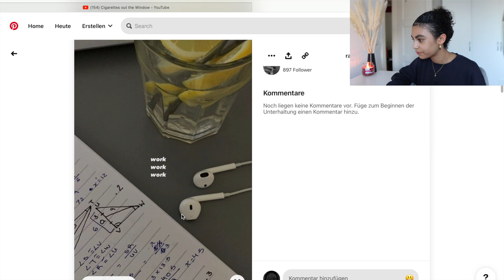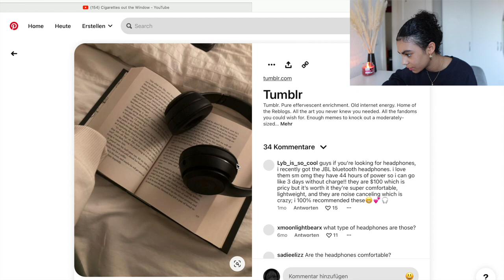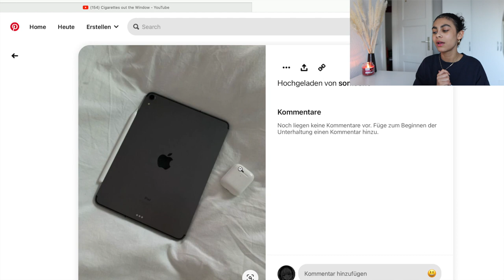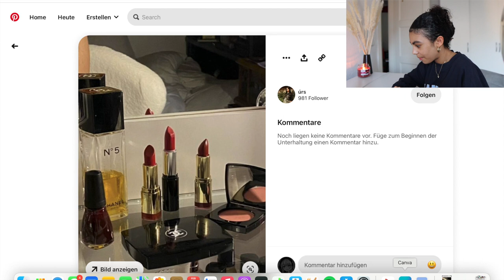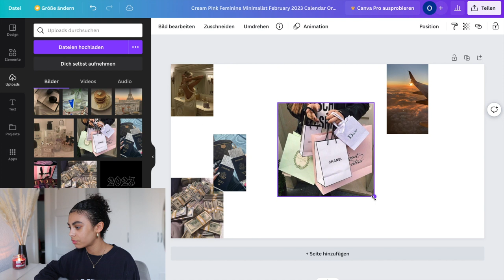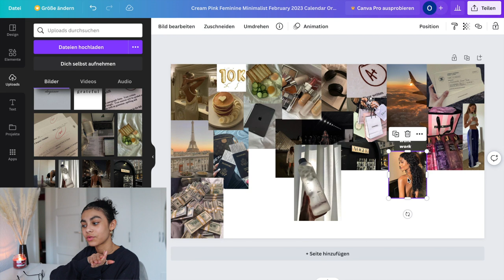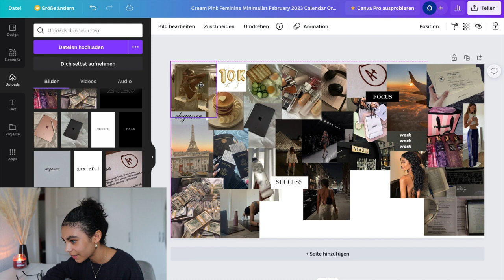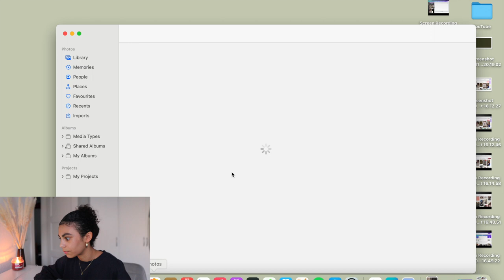Wie man ein Vision Board für *2023* erstellt | 2023 goals🤍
Hey Leute! Heute habe ich euch gezeigt, wie man ein Vision Board für 2023 erstellen kann. Ein Vision Board ist eine collage voll mit deinen Zielen und Wünschen. Es hat mir sehr spaß gemacht mein eigenes Vision Board zu erstellen und kreativ zu werden. Ich hoffe das Video gefällt euch. Ly 💕

👭Lasst uns Freunde sein👫

FAQ🧚‍♀️

Wie alt bist du?  Ich bin 12:)
In welcher Klasse bist du?  In der 7.
Welche Kamera benutzt du?  Canon M50 EOS
Wann hast du Geburtstag?  Am 09.09. :D

E D I T H   W I T H

iMovie
Thumbnail: Picsart/Phonto

AUDIO

☆ BOYA SYNCO Microphone:

LIGHTING

☆Ring Light
☆Mini tripod